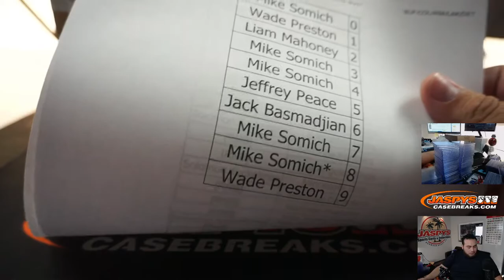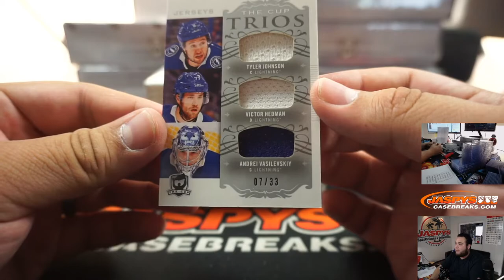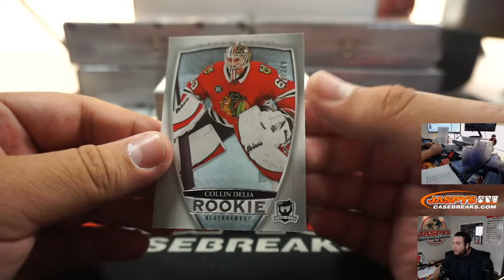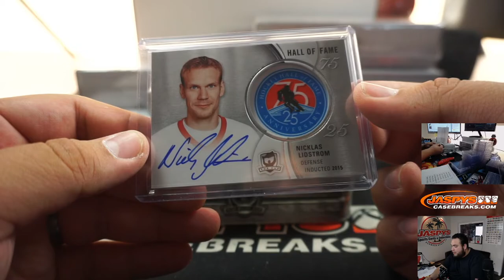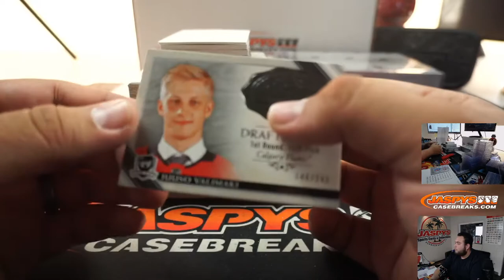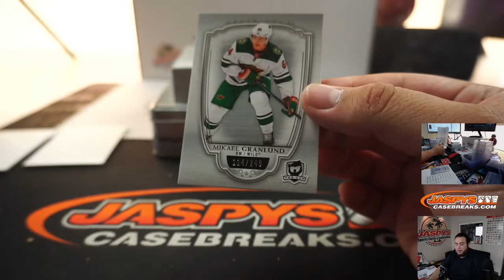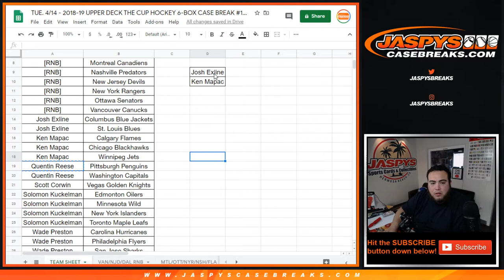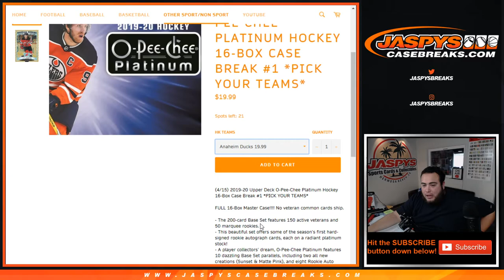TUE. 4/14 - 2018-19 UPPER DECK THE CUP HOCKEY 6-BOX CASE BREAK #14 *PYT*